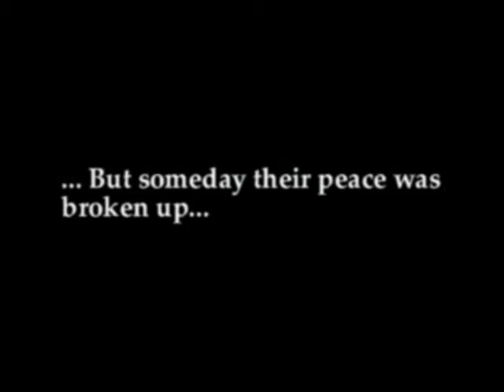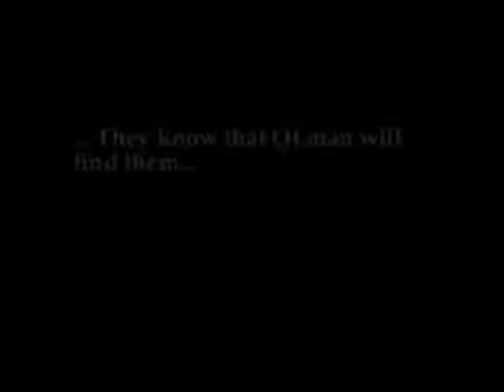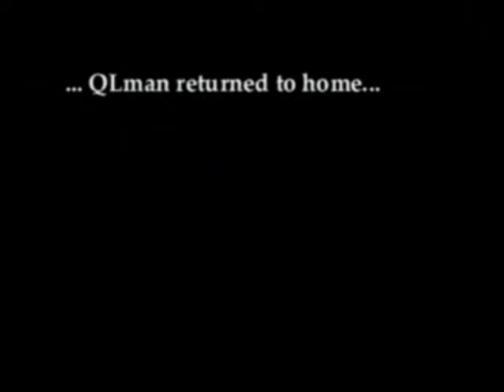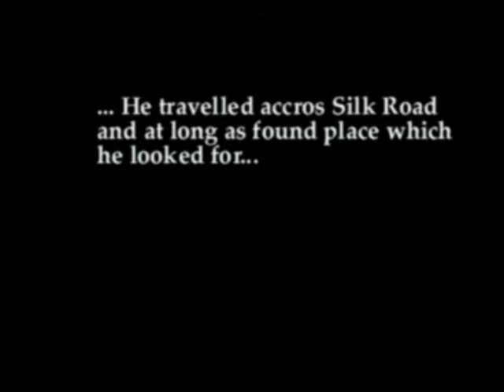Lost child by Torlof part I